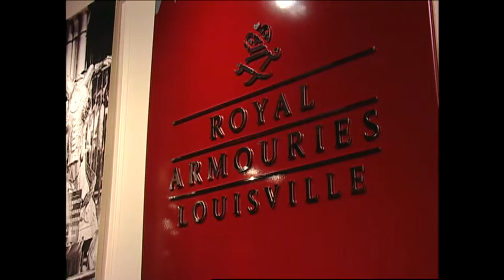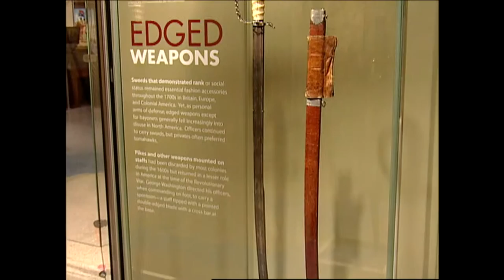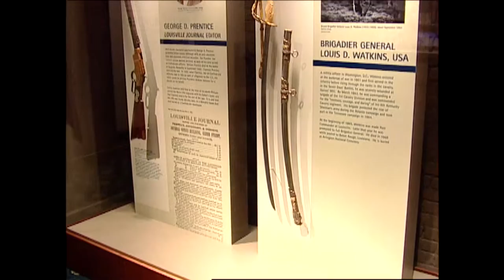MainStreet - "Frazier Arms Museum"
The Frazier Arms Museum opened to rave reviews in early 2004. What you may ask is a world-class museum dedicated to historical weaponry doing in Louisville, Kentucky? Well really the answer is really simple. You take a local collector, Owsley Brown Frazier, and set him up with the Royal Armory's collection from England in an old building in downtown Louisville, and there you can tell the story of history through the weaponry used to shape it. Let's take a walk through time.

This segment originally aired in MainStreet - "Trips Through Time" and was produced in 2004.